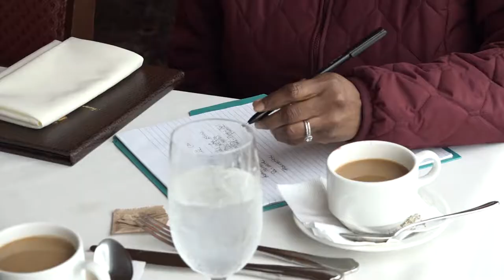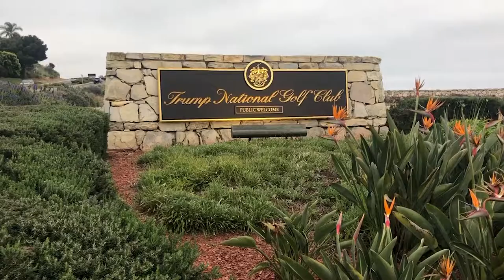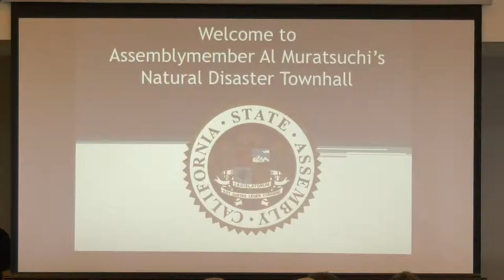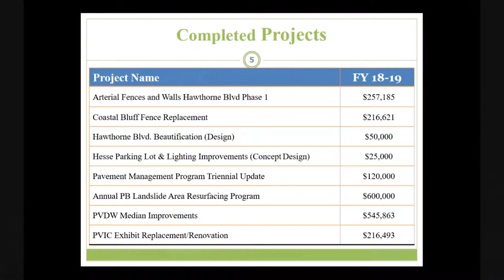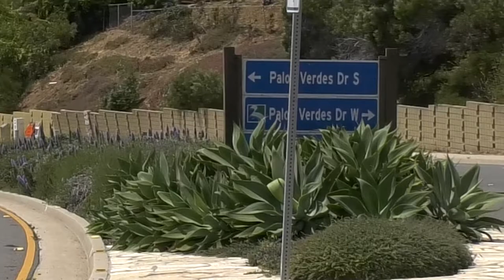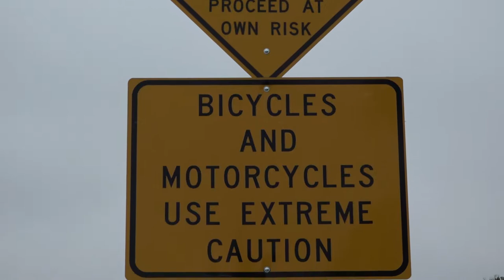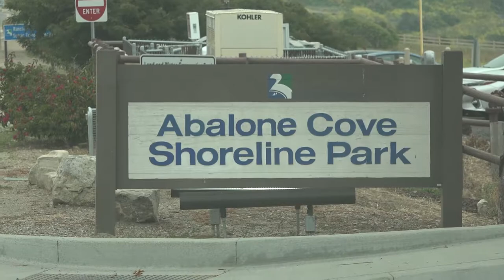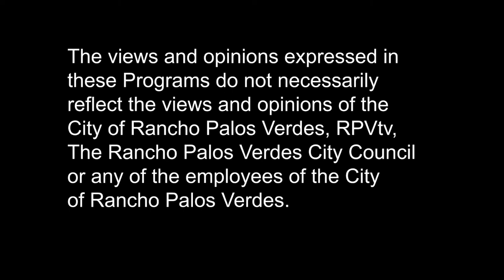RPV City Talk May 2019 Edition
RPV City Talk host Liz Brown Swanson takes the show on the road to Trump National Golf Club in Rancho Palos Verdes to interview RPV Mayor Jerry Duhovic about President Donald Trump's 1st back to RPV since being elected President. Mayor Duhovic also gives his monthly update on local city events and the major issues currently being addressed by the RPV CIty Council.